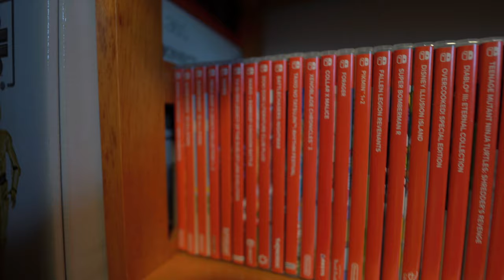My Top 10 Switch Games List!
Before you get upset with me, i only picked 10 games that I had a lot of fun with. I ended up having to trim a lot of games off there list so the video isn't too long lol! Enjoy!

Octopath
Xenoblade chronicles
Mario bros wonder
Breath of the wild
Animal crossing new horizons  MY ISLAND
Super Mario rpg
Metroid prime
Astral chain
Collection of mana
Metroid dread
Smash ultimate